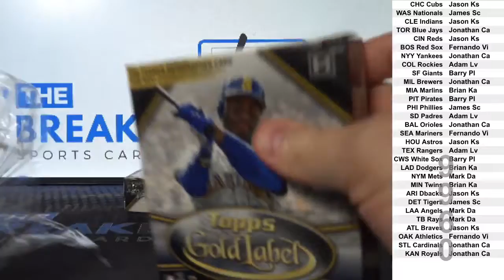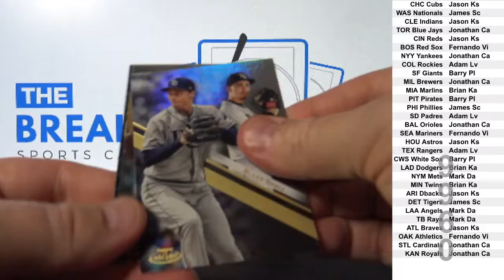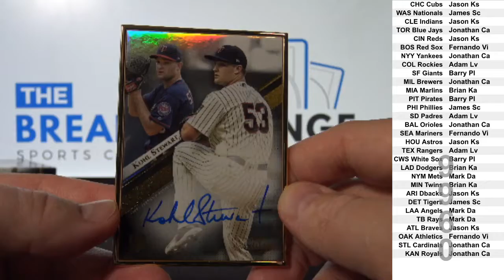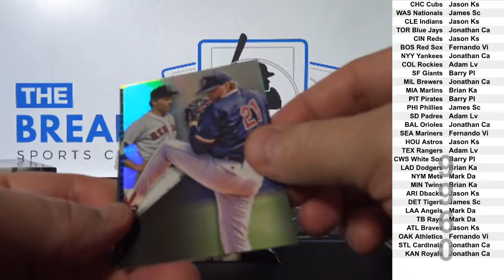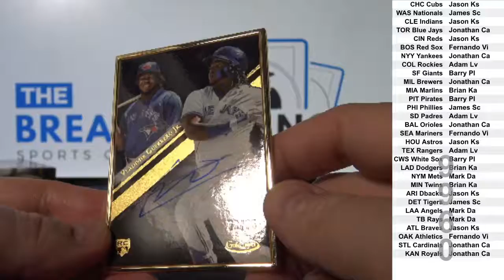2 Boxes of 2019 Topps Gold Label Baseball (Break ID: 9960)